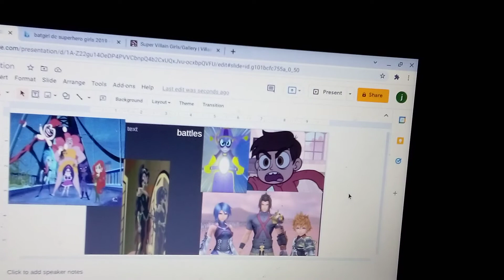Marco Diaz aqua Terra ventus and Batgirl battles morgaine le Fay and the super villain girls